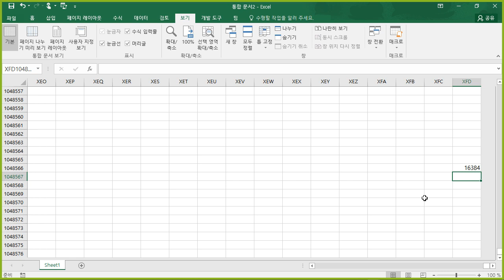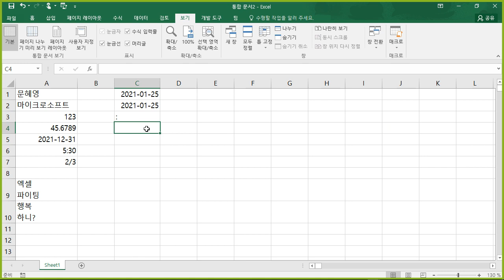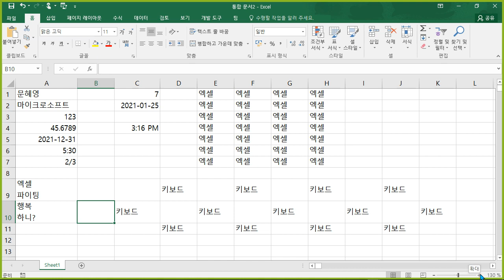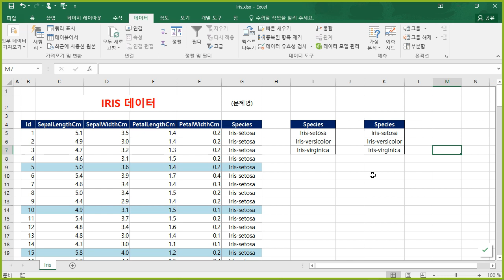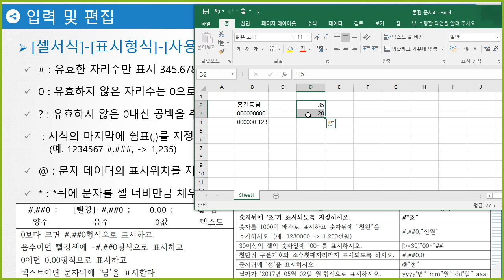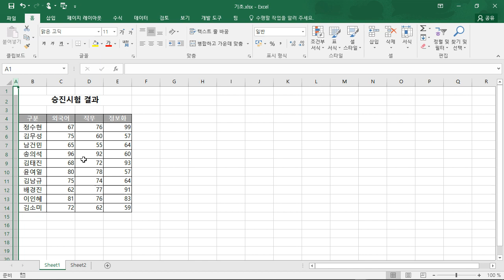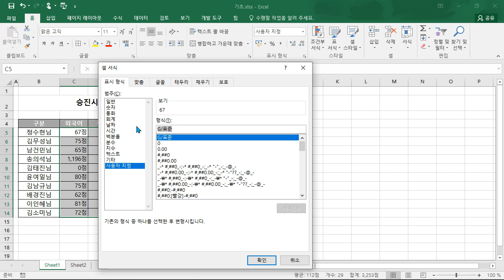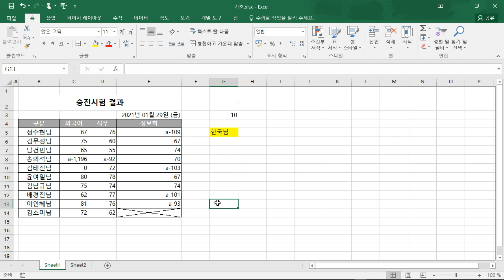[컴퓨터활용능력2급실기강의] 컴퓨터활용능력 2급 실기 - 스프레드시트 실무 (2021 개정)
학습대상
- 컴퓨터활용능력2급 자격증을 처음 접하시는 분들

학습방법
본 강의는 컴퓨터활용능력2급 자격증을 취득하기 위한 실기 강의입니다.

강의특징
- 컴퓨터활용능력2급 시험의 핵심적인 내용들을 강조하여 자격증을 취득하는데 도움이 됩니다.

1. 입력 및 편집
2. 데이터유효성검사
3. 필터
4. 조건부 서식
5. 피벗테이블, 데이터표
6. 데이터관리(부분합, 목표값 찾기, 시나리오)
7. 차트
8. 매크로
9. 수식(사칙연산, 우선순위, 절대참조)
10. 함수(수학함수, 통계함수, 논리함수)
11. 함수(Round, RoundDown, RoundUp)
12. 함수(날짜함수, 문자열 함수, 논리 함수)
13. 함수(찾기와 참조 함수, DATABASE 함수, 통계 함수)
14. 모의고사(셀서식, 조건부서식, 함수)
15. 모의고사(부분합, 통합, 차트)
16. 모의고사(셀서식, 정렬, 함수)
17. 모의고사(시나리오, 매크로, 차트)